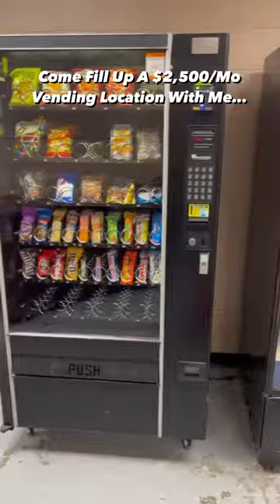How These Guys Make $10K/mo With Vending Machines!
Quality is the new quantity!

In the modern day and  age of convenience and working smarter not harder it is essential to make your money work for you.

The quality of your location will allow you the opportunity of making $10k/mo. while still clocking in for your day job